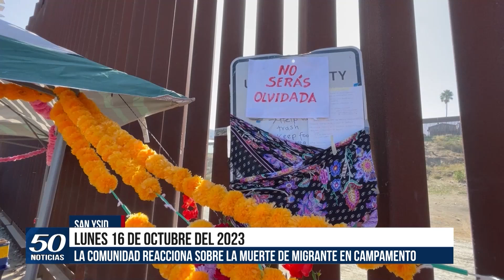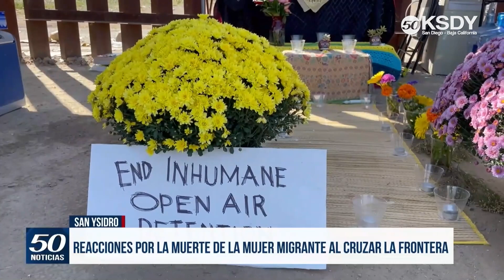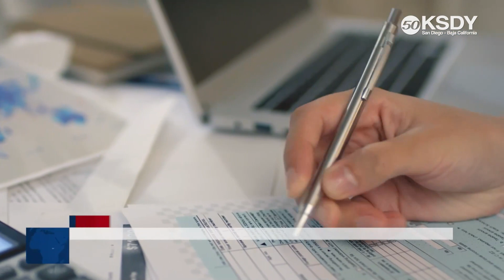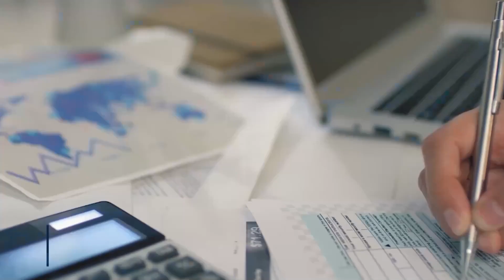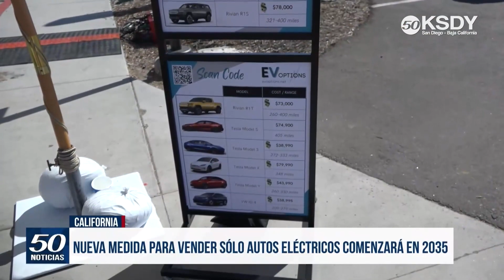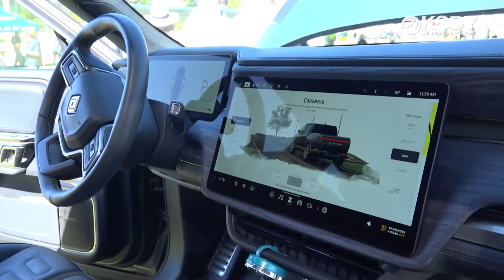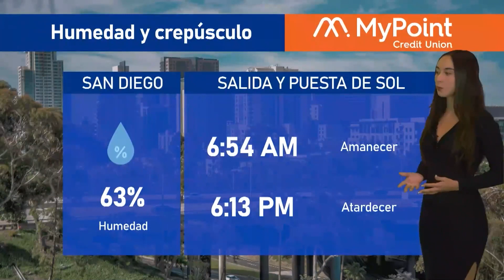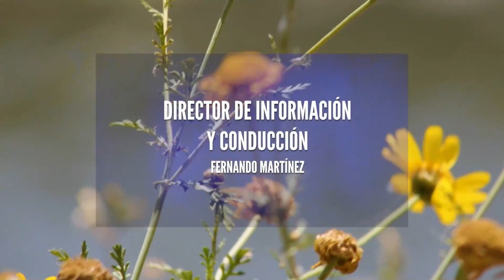KSDY NOTICIAS 10-16-2023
KSDY Noticias - Octubre 16, 2023

Fernando Martínez Gómez presenta:
✅ La comunidad reacciona sobre la muerte de mujer migrante en campamento en San Ysidro.
✅ Hombre es apuñalado múltiples veces fuera de una tienda en San Diego.
✅ Asesinan a Mario Martínez, ex director de la Policía Municipal de Tijuana.
✅ Identifican patrón asiático de empresas “golondrinas” en Ensenada.
✅ Último día para declarar y pagar extensión de impuestos federales y estatales.

El Tiempo fue traído a ti por @MyPoint Credit Union ☀️
KSDY Deportes fue traído a ti por @NOVO Brazil Brewing CO. (Lane Ave.) ⚽